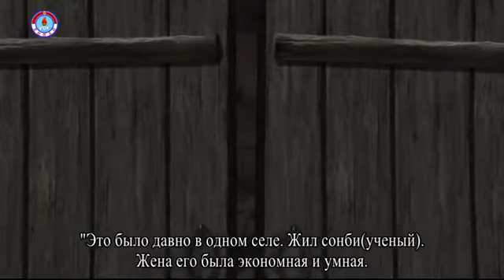Сонби и его дети (Мультфильм КНДР) (Русские субтитры)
Мультфильм КНДР на русском